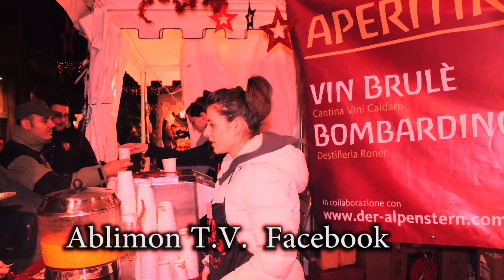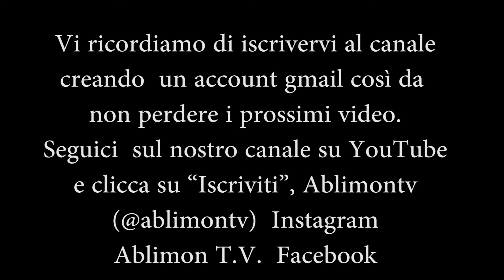Festa del Torrone 2013 corteo storico Cremona Medieval Town The Italian City of Violins ablimontv